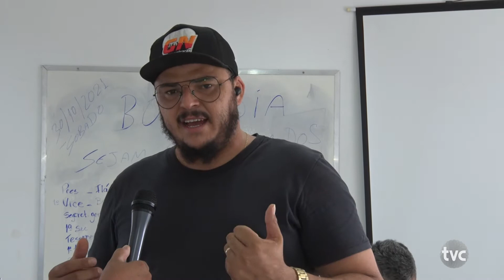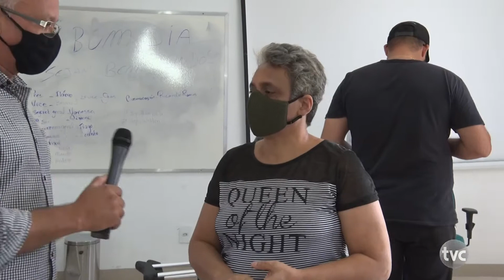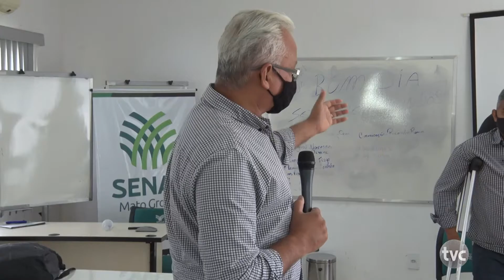Nasce a ASSINAX, Associação da Imprensa do Norte Araguaia e Xingu